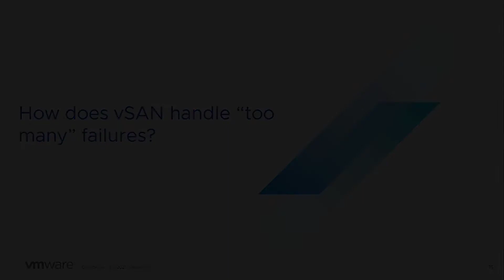vSAN Quick Questions - How does vSAN handle “too many” failures?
How does vSAN handle “too many” failures?